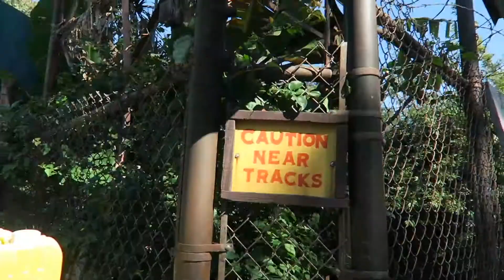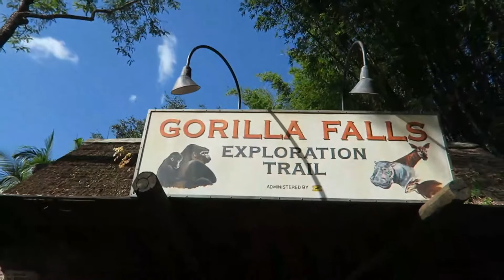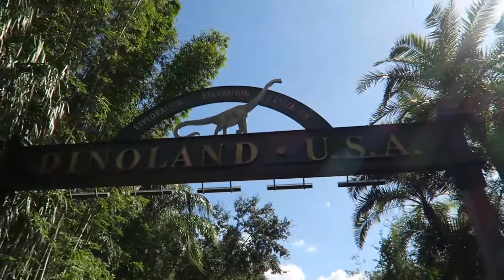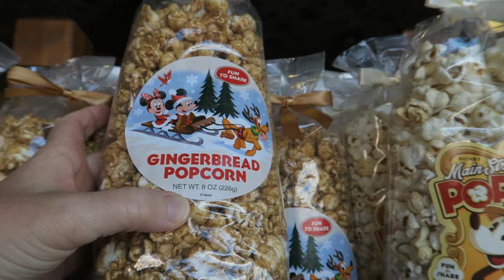Rope dropping Dawa! Disney World's Animal Kingdom! November 2016, Day 8!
Join us as we head to Disney World's Animal Kingdom! Today we take slower pace starting with a stroll around the Tree of Life to see the Kangaroos and watching the birds at the front. Then we head to the Dawa Bar and enjoy a Golden Monkey Ale and a Tikiti Punch. Then we move over to Harambe Market and enjoy watching Rafiki's Planet Watch Train go by. Next we walk the Gorilla Falls Trail (formerly Pangani Forest) and enjoy the Meerkats and Gorillas! We round out our time at Animal Kingdom with lunch at Restaurantosaurus.

We head back to Boardwalk for a room break, but end up staying there since we both have a cold. We do check out the General Store on the Boardwalk and grab dinner at the Boardwalk Bakery.